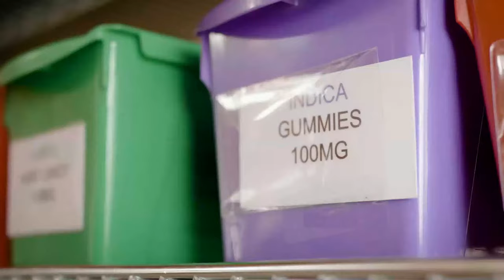How to Prepare Your Cannabis Grow for Harvest Success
Join leaders from Twister, Boveda and BuildMYSOP.com to learn how to have a successful harvest this Fall. Learn how to make it the best one yet with free SOPs for harvest, drying, curing and storage.